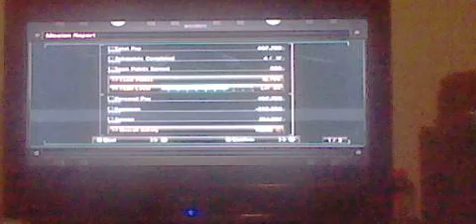armored core V story mission 01 part3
armored core V story mission 01 part 3